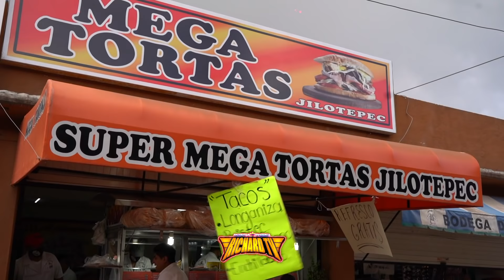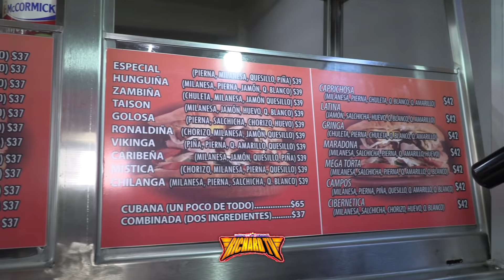🚩SUPER DENGUE Y ROLLY MIX ME INVITAN A COMER UNA TORTA GIGANTE DE MAS DE 1 KILO EN JILOTEPEC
🚩LOMEJOR DE LOS BAILES SONIDEROS CUMBIA, SALSA, PASOS DE BAILE, MEJOREES VUETAS, LOS MEJORE SONIDOS Y MAS.
🚩ASI DESPIDEN Y LE  DAN EL ADIOS A SONIDO SAMURAI TE VAMOS A EXTRAÑAR